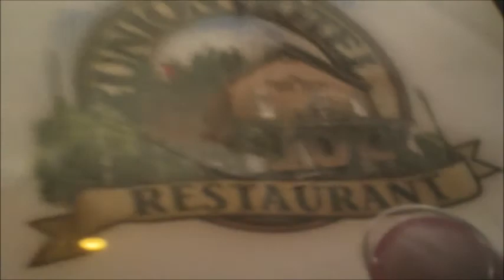Dinner Choochin...Union Hotel Pasta & Pizza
Had fun and had a great kick off for the Memorial Day weekend..a salute to all of our servicemen and servicewomen who gave their lives in the line of duty.